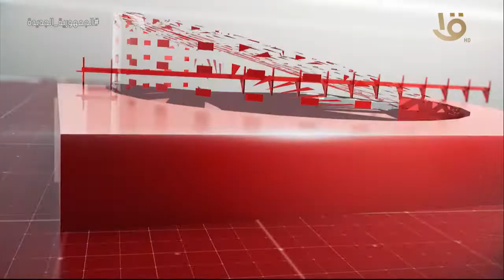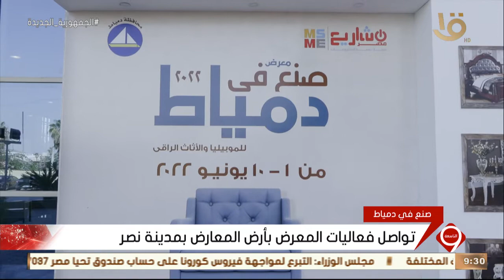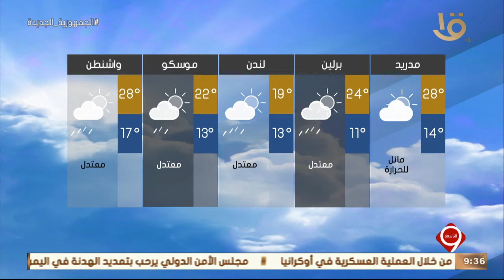نشرة التاسعة | أهم الأخبار السياسية والاقتصادية محليا وعالميا.. 3-6-2022